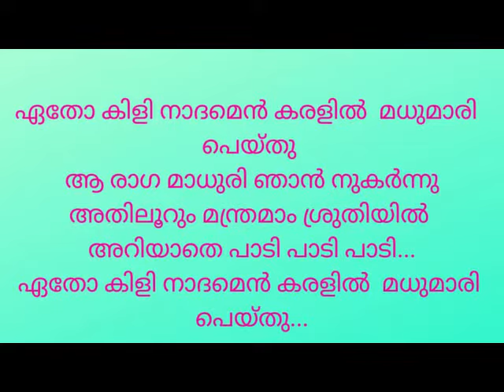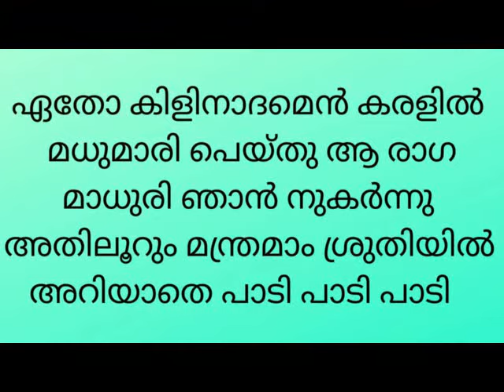Etho Kilinadamen karalil Karaoke | Mahasar | Yesudas | Raveendran | Prabhas Guruvayur